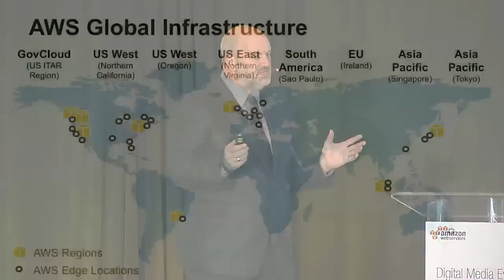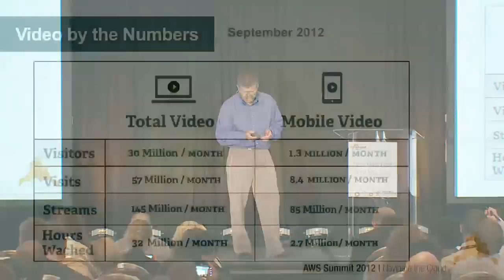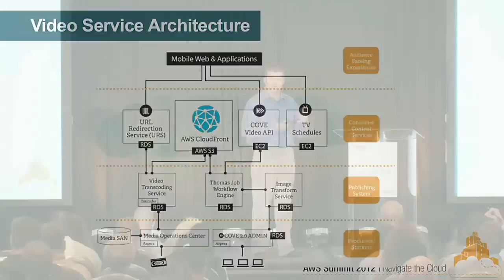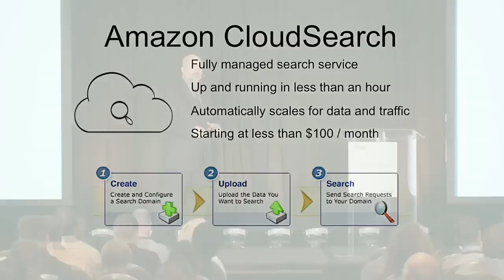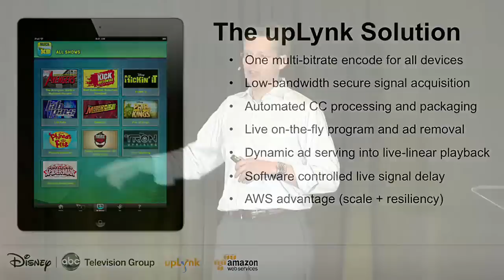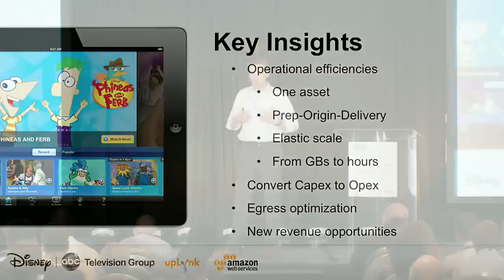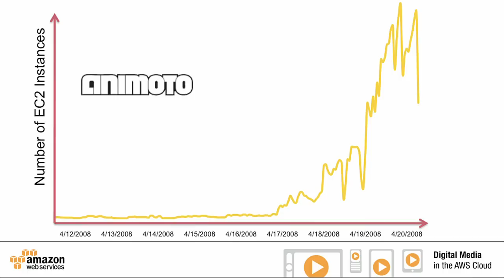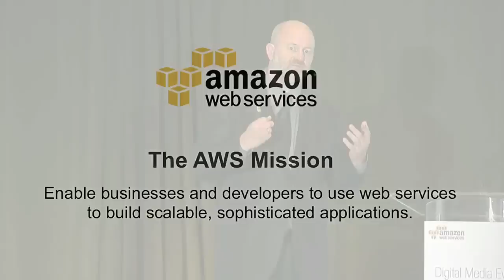Intro to Digital Media in the Cloud: Keynote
Learn about Digital Media on AWS from Amazon.com, CTO, Dr. Werner Vogels, Disney ABC Television Group SVP Technology & Video Platforms, Skarpi Hedinsson, and PBS VP of Products, Jon Brendsel.